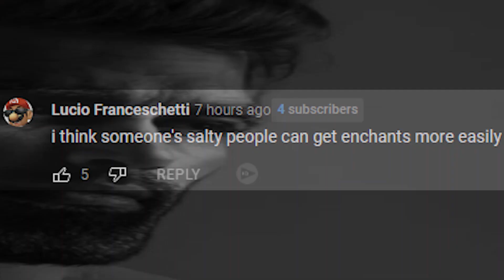New "bad update" makes players mald | Deepwoken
In this video I discuss about the enchant changes and the reaction of the community.